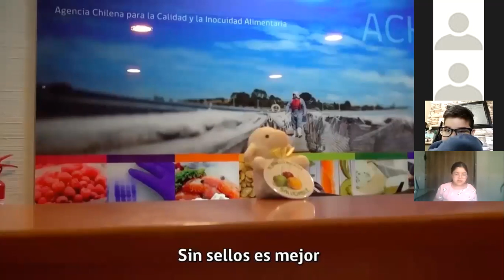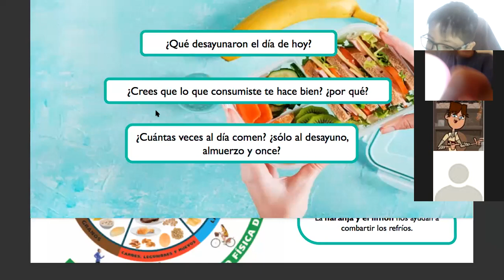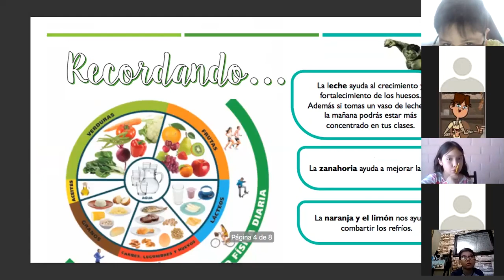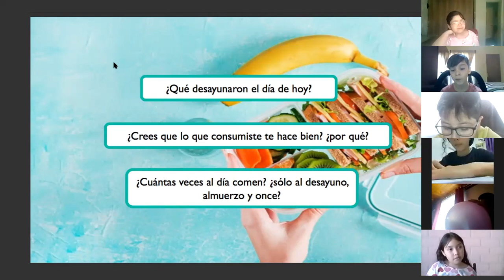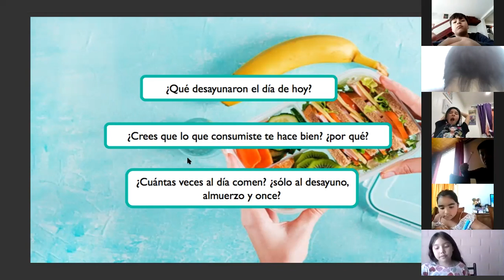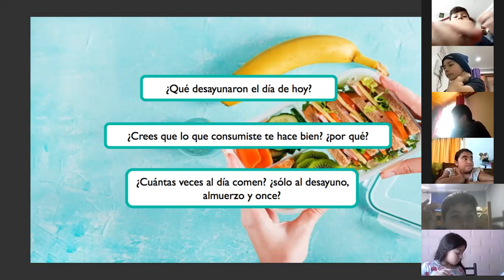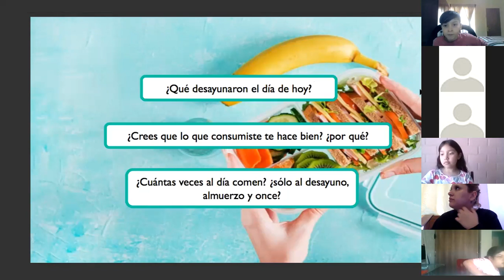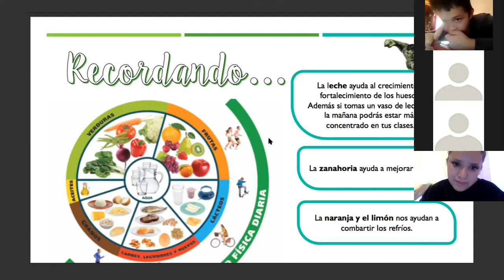Clase Zoom Cs Naturales 3º básico (18/10)